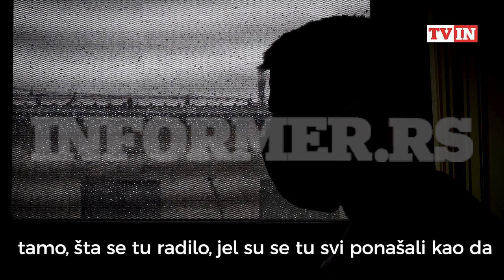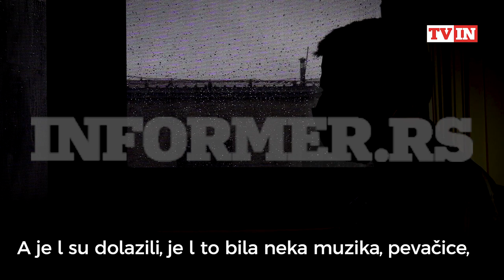ISPOVEST BIVŠEG SARADNIKA ZEMUNSKOG KLANA (2. DEO)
Šiptar za vilu u Šilerovoj dao 5 miliona, pa je srušio jer mu se nije sviđala!